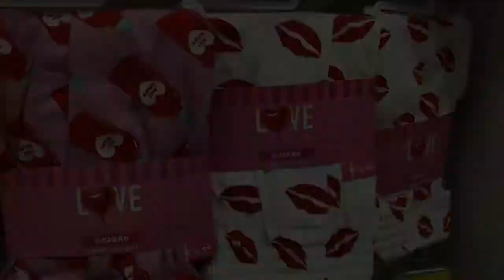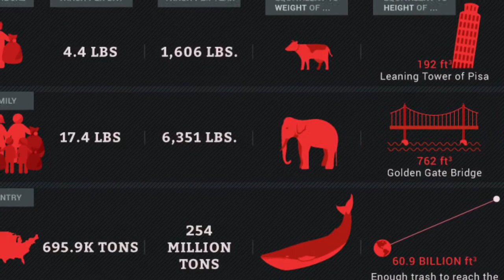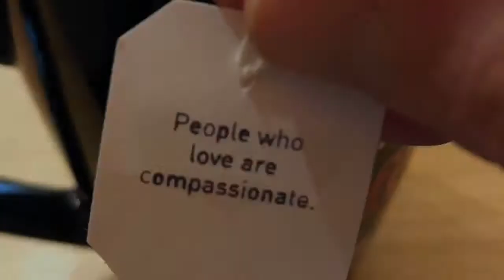VALENTINE’S DAY - CUT THE CRAP!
Valentine’s Day should be about expressing your love, but instead it’s become a commercial nightmare of crappy commodities.  This Valentine’s Day, make a more COMPASSIONATE choice for Mother Earth and give the gift of experiences instead.